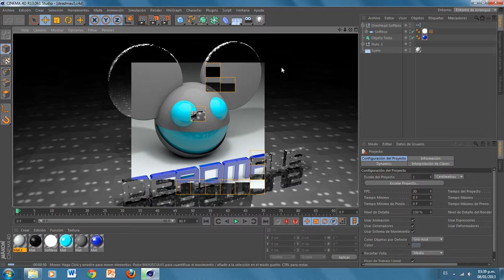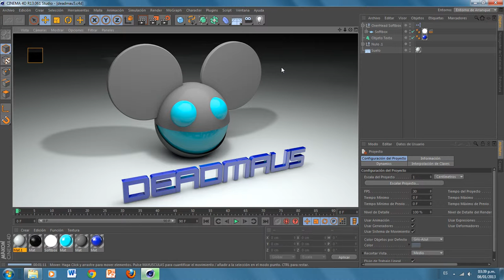FREE TEMPLATE DEADMAU5 MUSICAL ARTIST | CINEMA 4D R13 2013